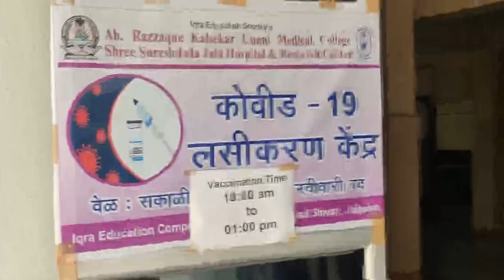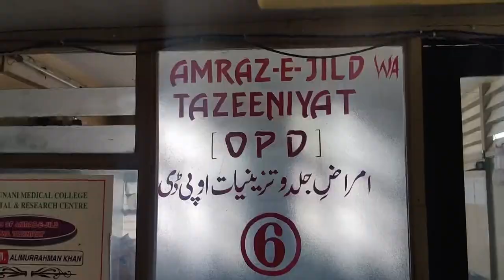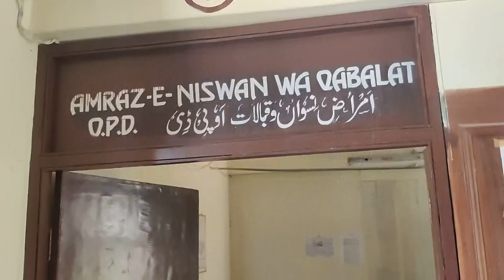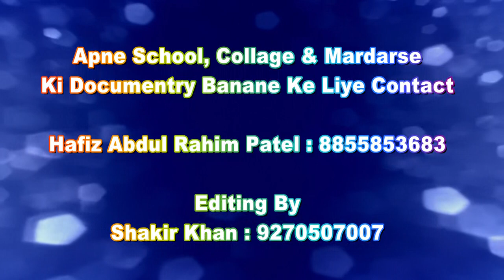Iqra Complex Jalgaon documentary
jalgaon#iqra#ejucetion#islam#bayan#